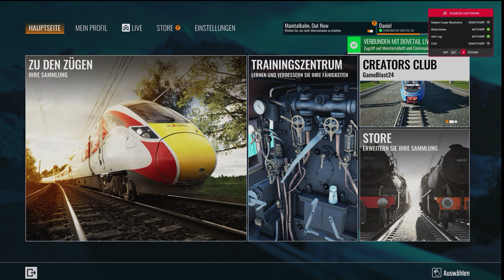LETS PLAY TSW4 / Neue schönste STRECKE ? Salzburg -Rosenheim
Heute kommt es zum Test der neuen Strecke Salzburg -.Rosenheim . Was haltet ihr von der neuen Strecke ?
Endlich hat die BR 111 ihren weg in den TSW geschafft ,was mich natürlich gleich zum kauf dieses Addons verführt hat .

Erkunden Sie in Train Sim World 4 grenzüberschreitend die ländlichen, bergigen Landschaften Europas im Pendelverkehr. Machen Sie eine Reise zurück in die frühen 2010er-Jahre und steigen Sie in die klassische BR 111-Elektrolokomotive ein – nutzen Sie den Regionalverkehr der Deutschen Bahn zwischen Deutschland und Österreich mit der Bahnstrecke Salzburg - Rosenheim!

Mit ihrer über 160-jährigen Geschichte ist die Bahnstrecke Rosenheim - Salzburg seit langem eine wichtige Verbindung zwischen Deutschland und Österreich. Ursprünglich bereits 1828 vorausgesehen, dauerte es viele Jahre, bis sie gebaut, geplant und finanziert werden konnte. Heute ist die Strecke ein wichtiger Knotenpunkt für alle Arten von Verkehr und wurde im Laufe der Jahrzehnte ständig verbessert.

Eine neue Reise durch das deutsche Bundesland Bayern steht an. Aus dem klassischen Führerstand einer Legende aus den 1970er-Jahren, der DB BR 111, fahren Sie von der Stadt Rosenheim aus im regionalen, aber auch im internationalen Verkehr. Bahnen Sie sich Ihren Weg durch die Landschaft und überqueren Sie die Grenze nach Österreich, wo Sie in der Musikstadt Salzburg anhalten werden. Neben der 111 begleitet Sie eine Reihe von Triebwagen, darunter die BR 185.2 und die ÖBB 4024 für den Güter- und S-Bahnverkehr.

In Train Sim World 4 finden Sie die Strecke im Zustand von 2013 wieder, mit der klassischen DB-Traktion, aber mit der neuen Überdachung von Salzburg Hbf. Besuchen Sie Städte im bayerischen Hügelland und fahren Sie über die Grenze der Bahnstrecke Salzburg - Rosenheim!